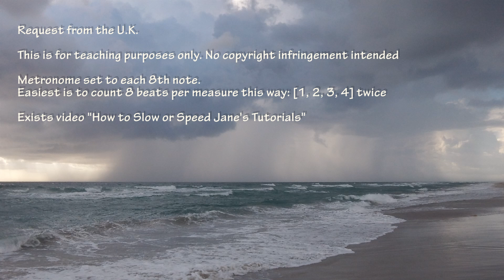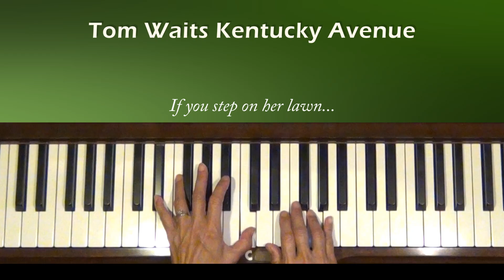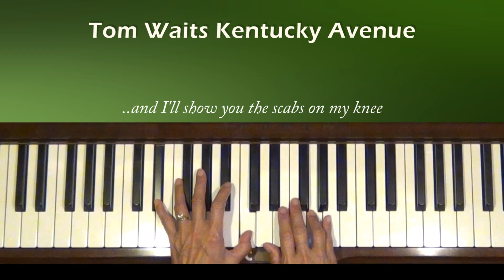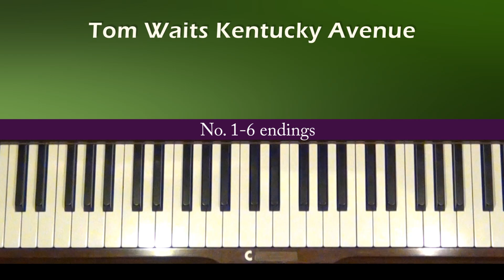Kentucky Avenue By Tom Waits Piano Accompaniment Tutorial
Request from the U.K.  Level 4, B Flat major.